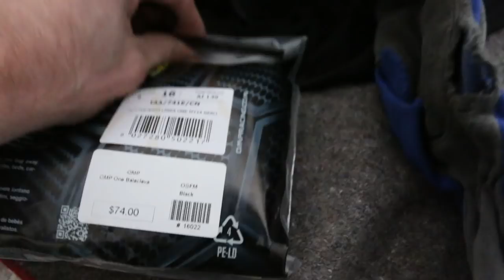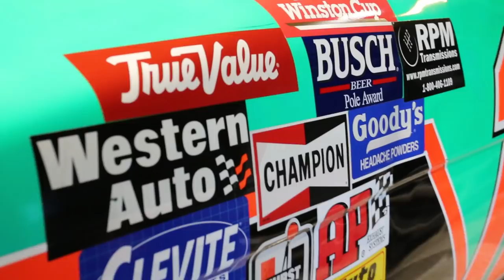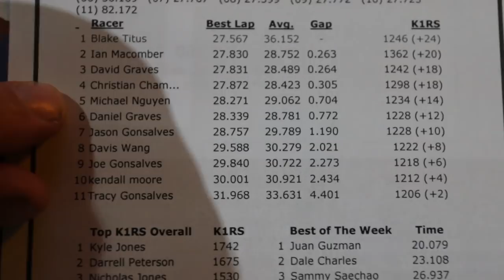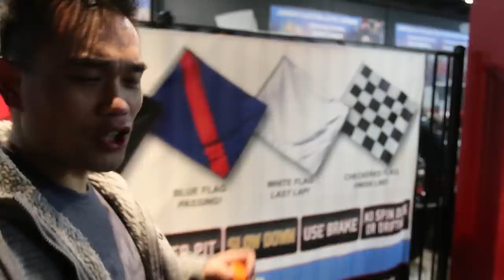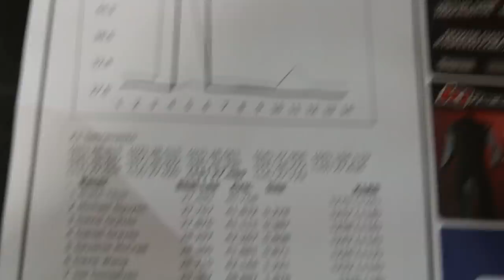GO KART BATTLE W/Mike Logo Design Contest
Went to K1 Speed in Sacramento with Mike Nguyen Media also know as SmurfinWRX on Youtube. Had a blast can't wait until I can meet up with Mike again in SoCal and race at his track.

$600 Brembo Brake upgrade
➥ACDelco 172-2587 GM Original Equipment Front Passenger Side Disc Brake Caliper Assembly [Amazon] $86.06
➥ACDelco 172-2586 GM Original Equipment Front Driver Side Disc Brake Caliper Assembly [Amazon] $81.17
➥ACDelco 18K1971X Professional Front Disc Brake Caliper Hardware Kit [Amazon] $17.51
➥StopTech 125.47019 Premium Brake Rotor [Amazon] $70.39 + $12.99 Shipping X 2 = 166.76
➥ACDelco 17D1050M Professional Semi-Metallic Front Disc Brake Pad Set [Amazon] $34.69

Car Products I use:
➥Chemical Guys EcoSmart-RU [Amazon]
➥Chemical Guy Hybrid V7 Optical High Gloss Spray [Amazon]
➥Chemical Guys Diablo Gel Wheel and Rim Cleaner [Amazon]
➥CarPro Reload Sealant Spray [Amazon]
➥CarPro PERL Coat Plastic & Rubber [Amazon]
➥Durafoam Contoured Large Tire Dressing Applicator [Amazon]
➥Chemical Guys Lava Luminous Glow Infusion WAX [Amazon]
➥Chemical Guys Light Duty Clay Bar and Luber Synthetic Lubricant Kit

Camera Gear I use:
➥ Canon 70D [Amazon]
➥ Canon 17-40mm F/4 Lens [Amazon]
➥ Rode Video Mic Go [Amazon]
➥ GoPro Hero 3 Black [Amazon]
[Amazon]
➥ Zoom H1 Handy Portable Digital Recorder [Amazon]
➥ Lapel Mic HUACAM YYPJ-01-1 [Amazon]
➥ ProMaster XC525 Red Tripod With Head [Amazon]

Channel Art by Synq DZN Check out his Channel